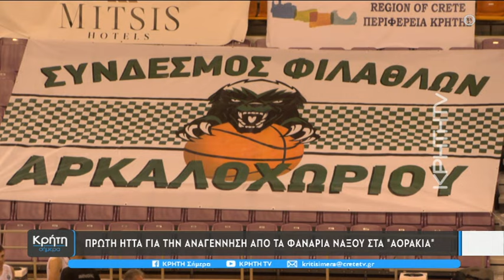Πρώτη ήττα για την Αναγέννηση από τα Φανάρια Νάξου στα "Αοράκια"